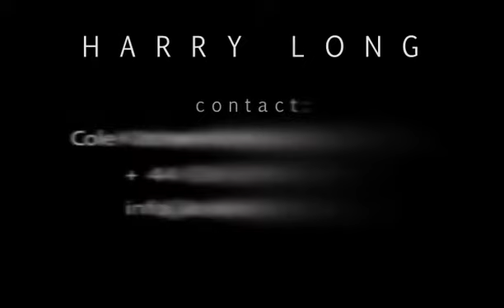HARRY LONG Showreel